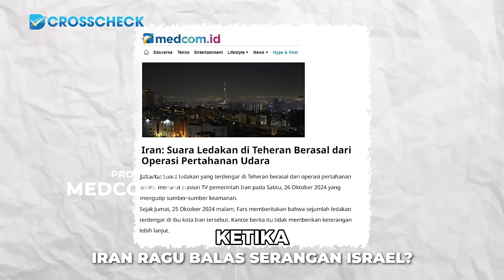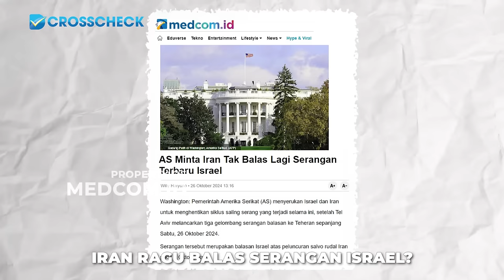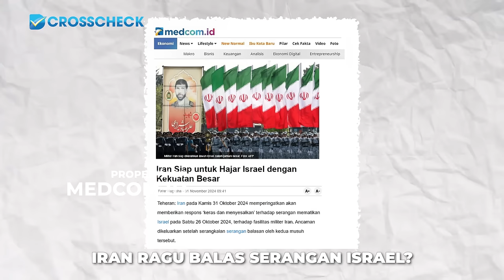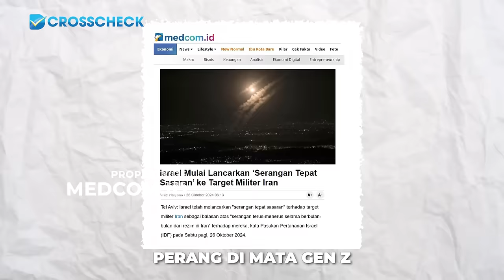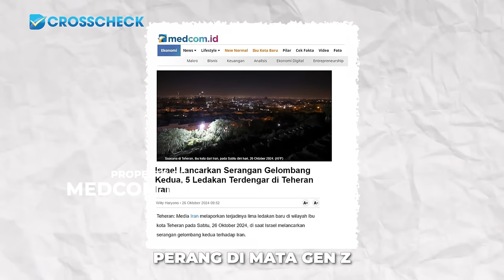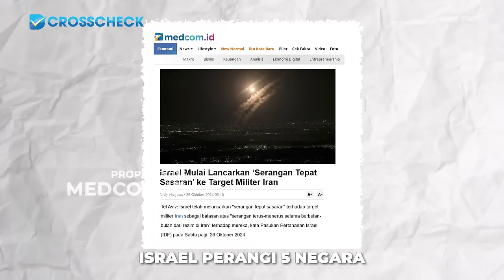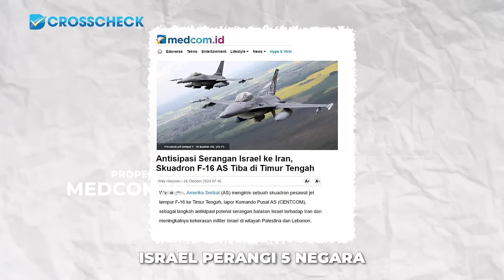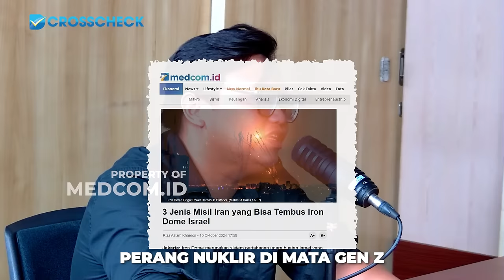GUYS! ISRAEL & IRAN PURA-PURA PERANG?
Sobat muda medcom, kalian peduli Palestina kan? Kalian pasti tahu, zionis Israel selain menyerang Gaza, juga menyerang negara pembela Palestina, seperti Iran, Lebanon, Suriah dan Yaman. Lima negara guys. Iran pernah mengancam menyerang Israel. Turki juga. Tapi ternyata, pekan ini, Israel malah nyerang Iran dulun. Yang menarik, ada kesan, Iran menahan diri digempur Isarel. Kira-kira gimana ya reaksi anak muda Indonesia atas aksi barbar Israel sejak Oktober tahun 2023 lalu? Disebelah saya ada pakar muda hubunugan internaisonal dan pendiri Indonesia Strategic Forum, Khairi Fuadi, dan aktivis komunitas muda 'Distrik Berisik' yang juga Sekjen Senat Mahasiswa Universitas Paramadina, Afiq Naufal